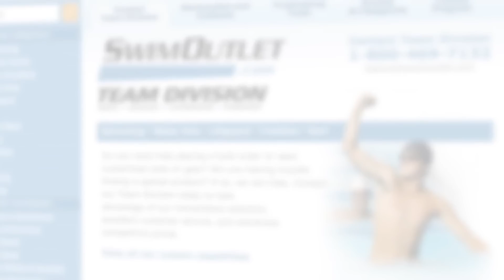Katinka Hosszu Teams with Husband Tusup for Success: Gold Medal Minute Presented Swimoutlet.com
Swimming News: Since Katinka Hosszu teamed up with her husband, Coach Shane Tusup,  success has never been sweeter.

The husband-coach-swimmer relationship is different in this situation. They're essentially the same age, and they trained together at USC under Coach Dave Salo.

After a 4th place finish just off the medal podium at the 2012 London Olympic Games, the 3rd Olympics for Hosszu, she was emotionally crushed. Tusup helped pull her out of the depression and come roaring back in the post Olympic year.  However, early in 2013, critics were everywhere and loud, many of them SwimSwam.com readers. They felt Tusup was pushing Katinka to compete in too many competitions and races. Tusup was seen as an inexperienced lightweight.  Tusup and Hosszu didn't listen to the naysayers and stuck to their plan. After winning World Championship gold, the FINA World Cup Series crown and over $500,000 in purse money from more than 122 races in one year, they're having the last laugh.

Katinka and Tusup's plan goes beyond winning gold at the 2016 Olympic Games in Rio. They want to change the sport, make it more professional, and they're doing it by example. The question is, who will follow in their footsteps.

This is a Gold Medal Media production presented by SwimOutlet.com Host Gold Medal Mel Stewart is a 3-time Olympic medalist and the co-founder of SwimSwam.com